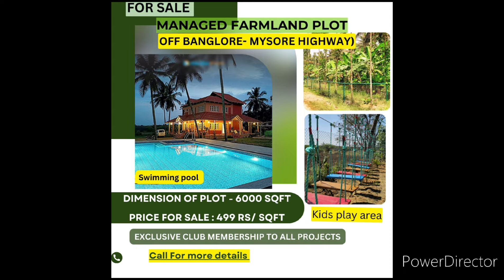Managed Farmland plot in Channapatna Just 60 km from Kengeri, BangaloreNestled in nature.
Managed Farmland plot in Channapatna

Just 60 km from Kengeri, Bangalore

Nestled in nature,

Each plot is 6000 sqft

Phase -1- 499 rs/ sqft ( Sold out)
Phase -2- 449 rs/ sqft ( Sold out )

*Prelaunch offer Phase - 3*
349 rs/sqft.

It comes with on exclusive club membership.

Promising returns through teak plantation.

For All types of property updates join our what's app group using the below mentioned  link , 🖇️

From
*Babu*
*A23 Real Estates*

Thanks & Regards 🙏